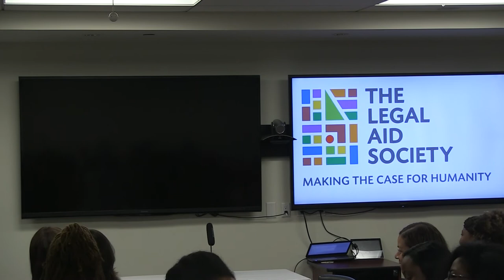The Legal Aid Society's National Hispanic Latinx Celebration 2017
The Legal Aid Society's National Hispanic Latinx Heritage Celebration last night was a tremendous affair with an inspirational call to action by New York City Council Member Vanessa Gibson and Staff speakers Alena Aguilar, Adan Soltren, and Casandra Tolentino.

Council Member Gibson praised Seymour W. James, Attorney-in-Chief, for all he has accomplished for poor people, in particular those caught up in the criminal justice system. She praised the great work of the Staff saying, "For the people that have doors closed in their face, you give them hope."

Adam Soltren urged that the Call for Aid for Puerto Rico from ALAA and ACLA continue in the months ahead because the need is so tremendous. Alena Aguilar and Casandra Tolentino said they grew up in the Bronx and chose a Legal Aid career to give back to the people in their communities.

The event was arranged by Femi Disu-Oakley, Director of Diversity and Inclusion. She said that this is a vital time to recognize the contributions made and the important presence of our Hispanic and Latinx community. This year, in addition to the celebration, we are using the event as a donation drive for people affected by Hurricane Maria and as a platform for us to discuss the issues that are affecting the Hispanic and Latinx community.